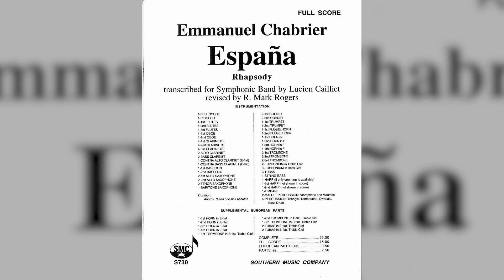Espana Rhapsody by Emmanuel Chabrier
transcribed for Symphonic Band by Lucien Cailliet
revised by R. Mark Rogers

Recorded by the Southern Wind Symphony

HTxCB.org
4128 Warm Winds